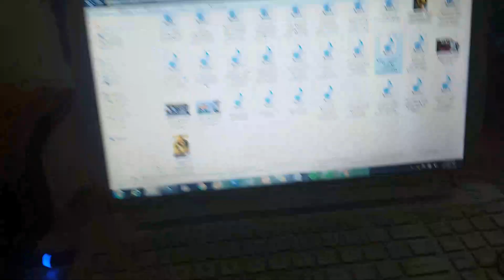Journey to Unknown destination | এখন অচিনাকি ঠাই ফুৰিবলৈ আহিছোঁ | অসমীয়া Vlog | UBVlogs 2021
Music Courtesy :-

Gadget I use :- Nikkon D5100, Action Cam (Itek), Gopro 2018, MI Y3

Riding Jacket :- Brotherhood

Riding Gloves :- Pro biker

Riding Knee Guard :- Pro biker